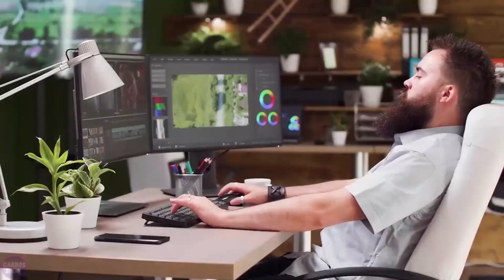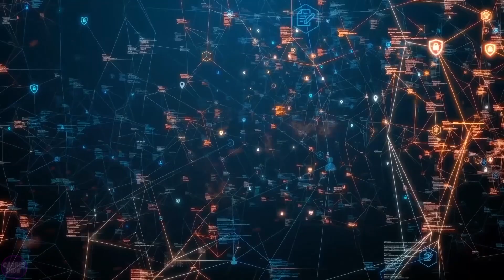First US Living Artificial Intelligence SHOCKED The World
The new and most powerful artificial intelligence in the USA has left Russia in shock. This advanced technology has caused a real stir among Russian specialists, demonstrating a level of development they did not expect. The American AI possesses unique capabilities that could drastically change many industries, causing serious concerns among Russian experts.